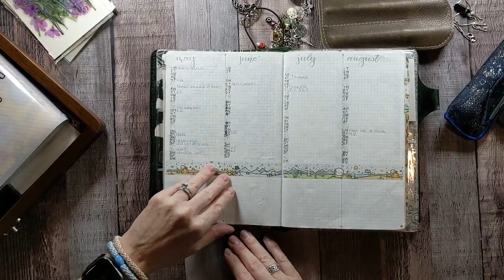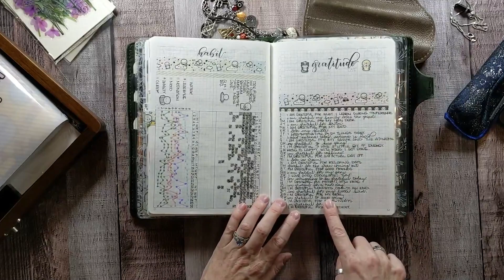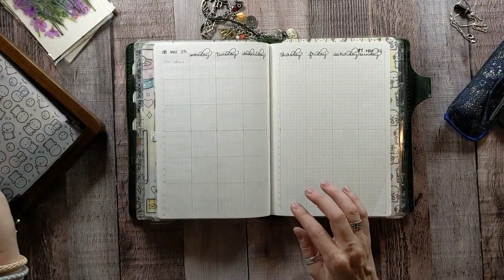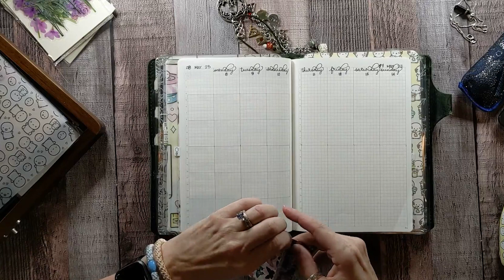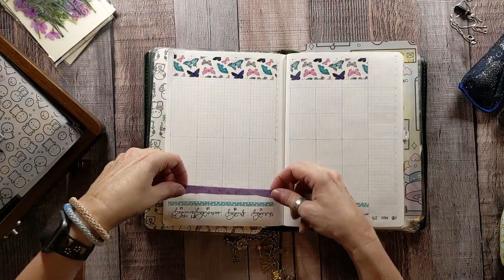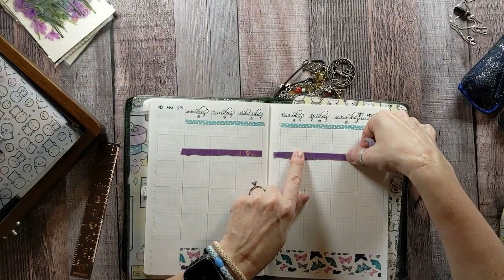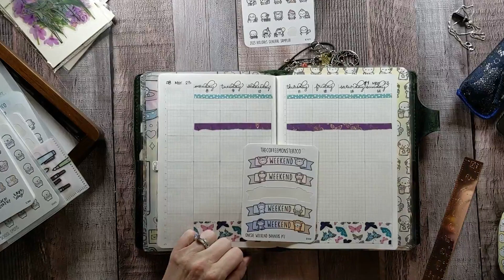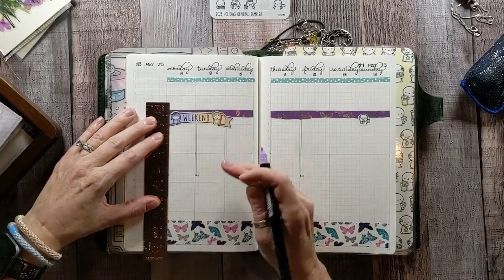Bullet Journal Plan with Me in a Wonderland222 Notebook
This is the 2nd week of May. Its a pretty standard week. That just means adventure awaits. I am using MandyLynn Plans washi tape with a few accents from The Coffee Monsterz Co.

Planner Covers I love:
Travelers Notebook - https (Waypoint Sequoia & Quiet Tan)

Fountain Pen Ink Colors:
Diamine Solstice
Diamine Green Black in the Pilot Vanishing Point

Stickers/Vellum:
Sterling Ink
MandLynn Plans
The Coffee Monsterz Co Sticker Binder
Sticker Binder Sheet Protectors:

Washi Tape: Found in various locations.  Amazon, Michaels, JoAnn’s and Hobby Lobby
The Super Unique washis are from MandyLynn Plans and The Coffee Monsterz Co

Honorable Mentions:
My Chai Mix from Pinterest:
I use Stevia instead of Sugar.

Pens: Tombow Dual Brush Pens, Mono Drawing Pens and Fude mini brush pen (Soft Tip)

Base Colors For 2023 (**part of this month**):
#026 - Yellow Gold
#942 - Cappuccino**
#679 - Dark Plum
#623 - Purple Sage**
#177 - Dark Jade
#192 -  Asparagus**
#837 - Wine Red
#772 - Dusty Rose**
#947 - Burnt Sienna
#912 - Pale Cherry
N52 - Cool Gray 8

Some of my favorite YouTubers:
LindseyScribbles:  @lindseyscribbles
TheCoffeeMonsterzCo:  @TheCoffeeMonsterzCO
ChicSparrow:  @chicsparrow
SamPlans:  @Sam Plans
Daksina:  @Daksina
TheBadAssValkyrie:  @Amy Graham
Sterling Ink:  @Sterling Ink
Leni Plans: ​​ @Leni Plans
MandyLynn Plans:  @MandyLynnPlans